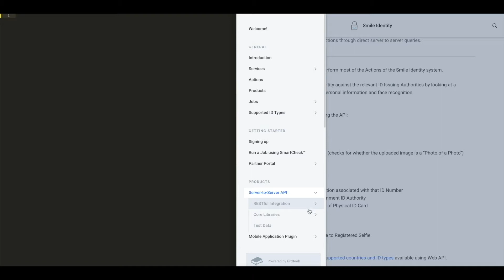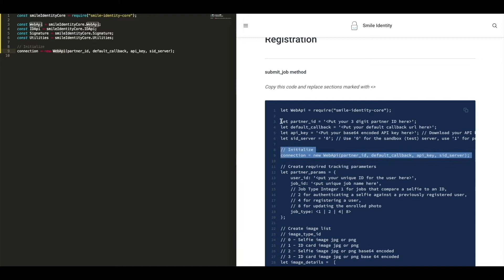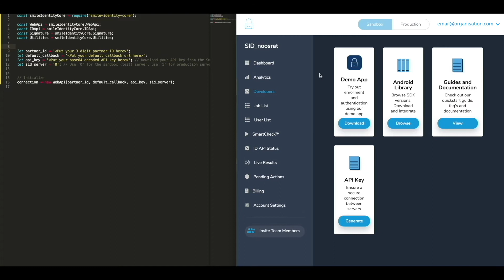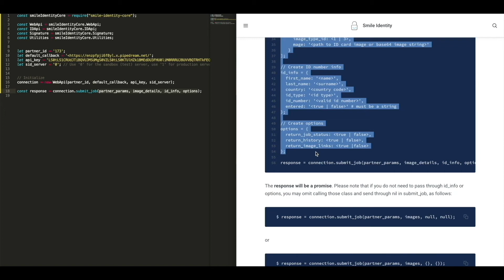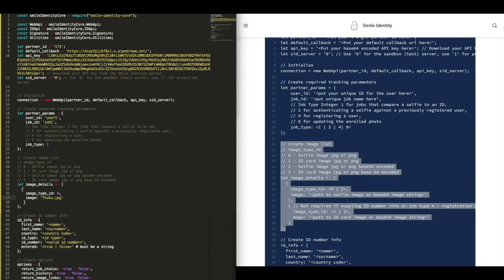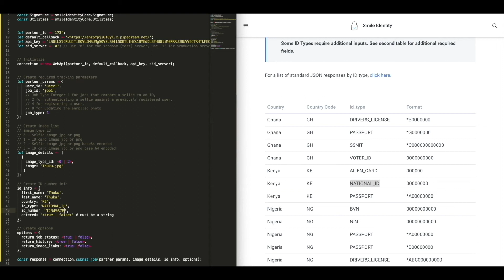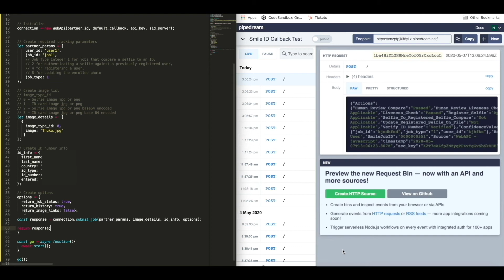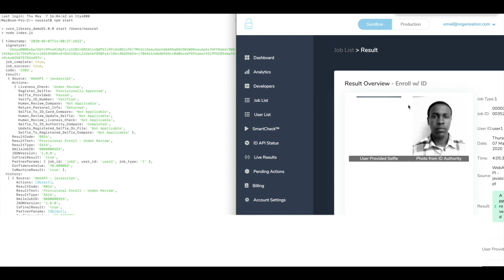Smile ID Core Libraries Demo Video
Get started with an explainer video of the Smile Identity API server-side libraries.

You can complete integration with our Core Libraries in three steps:
1. Download and install the relevant Smile Identity library based on your server language.

2. Once installed, instantiate the Web API function to establish the connection to Smile Identity.

3. Call our submit_job function with the correct parameters required to complete a job.